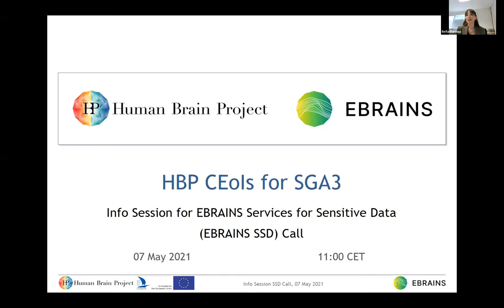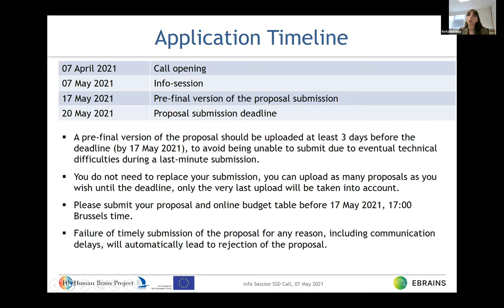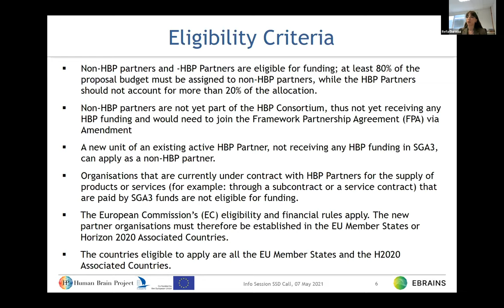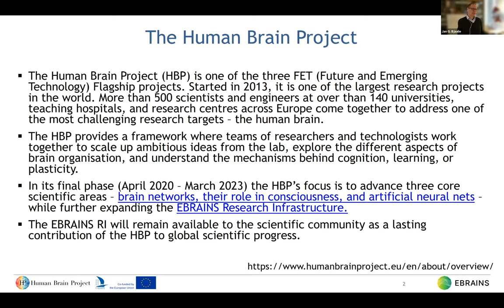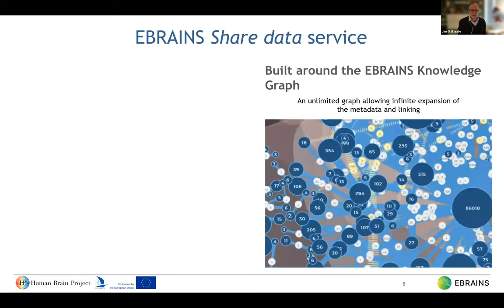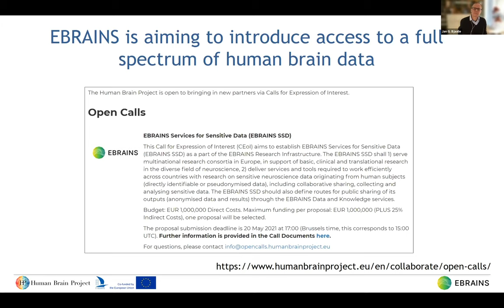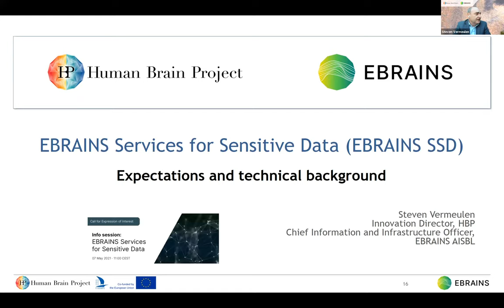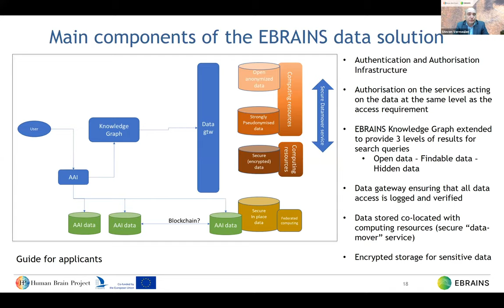Info session: EBRAINS Services for Sensitive Data CEoI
This Call for Expression of Interest (CEoI) aims to establish EBRAINS Services for Sensitive Data (EBRAINS SSD) as a part of the EBRAINS Research Infrastructure. The EBRAINS SSD shall 1) serve multinational research consortia in Europe, in support of basic, clinical and translational research in the diverse field of neuroscience, 2) deliver services and tools required to work efficiently across countries with research on sensitive neuroscience data originating from human subjects (directly identifiable or pseudonymised data), including collaborative sharing, collecting and analysing sensitive data. The EBRAINS SSD should also define routes for public sharing of its outputs (anonymised data and results) through the EBRAINS Data and Knowledge services.

Budget: EUR 1,000,000 Direct Costs. Maximum funding per proposal: EUR 1,000,000 (PLUS 25% Indirect Costs), one proposal will be selected.

The proposal submission deadline is 20 May 2021 at 17:00 (Brussels time, this corresponds to 15:00 UTC).